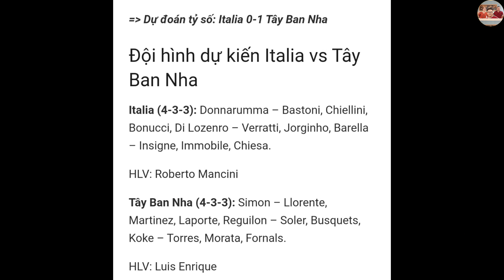nhận định soi kèo Italia vs Tây ban nha | trực tiếp bóng đá nations league | 1h45 ngày 7/10/2021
nhận định soi kèo Italia vs Tây ban nha trực tiếp bóng đá đức nations league vào lúc 1h45 ngày 8/10/2021
Các chuyên gia bóng đá dự đoán tỉ số 1-0 tây ban nha thắng thắng